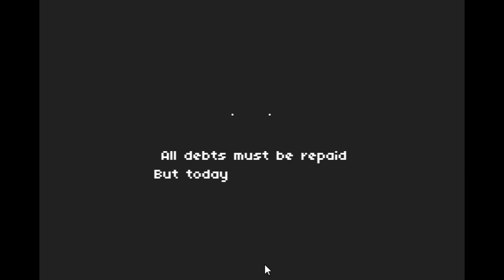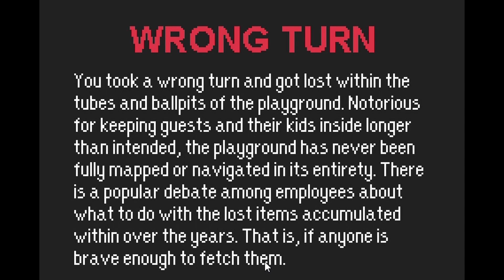No Delivery || Full Playthrough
This is giving me flashbacks...